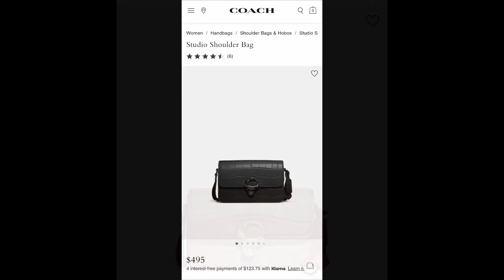Gift Ideas Coach Edition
Gift Ideas from Coach